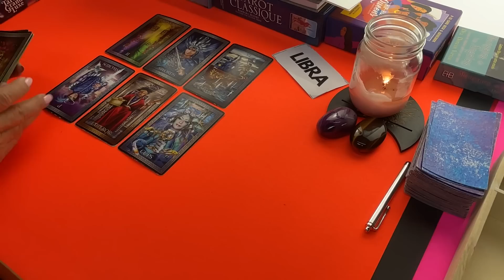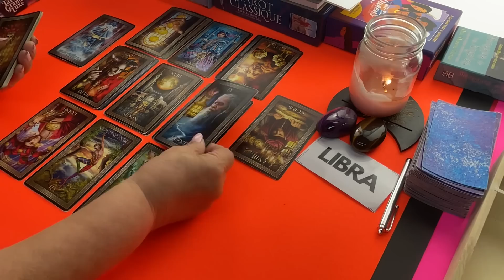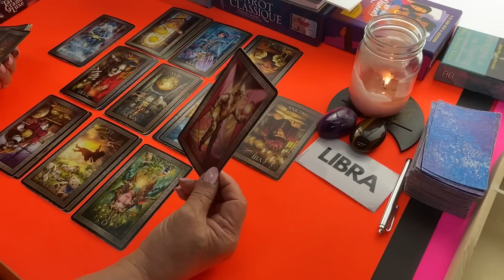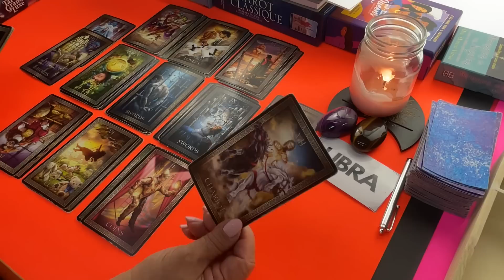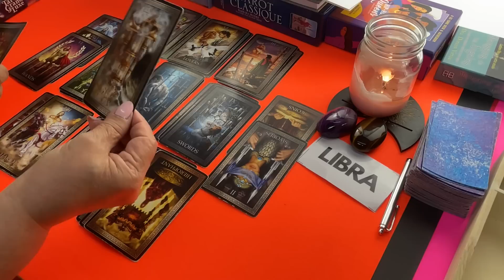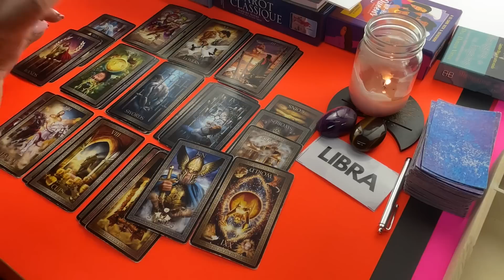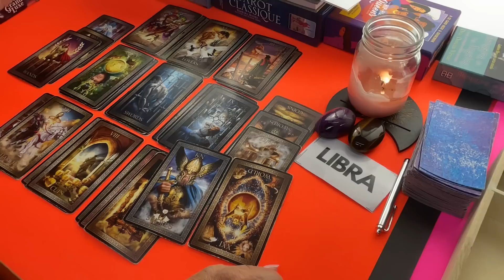LIBRA! No lo quiere aceptar! Insistirá hasta el Final! Enamorarse de ti no estaba en sus planes! Uf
No lo quiere aceptar!  Insistirá hasta el Final! Enamorarse de ti no estaba en sus planes! Uf